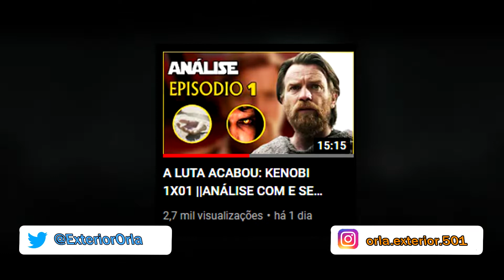FIQUE ESCONDIDO: KENOBI T1X02 ||ANÁLISE COM E SEM SPOILERS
Continuando nossa SAGA de Análise! hoje iremos analisar o segundo episódio de KENOBI! comentando as partes que mais me chamaram atenção, destacando pontos específicos, comentando curiosidades, expectativas e é claro opiniões!

00:00 - Introdução
00:56 - SEM SPOILERS
05:22 - COM SPOILERS
14:04 - Finalização, Obrigado por Assistir :D
Música do final: The force theme (DJ AG REMIX)

Muito obrigado pelo carinho e atenção Isso é muito importante para mim.
 vocês são incríveis.